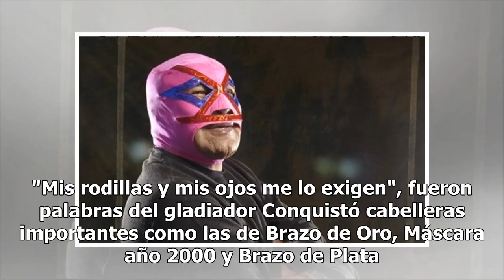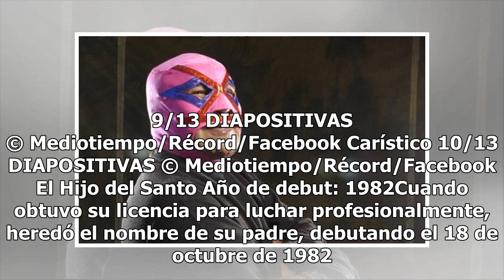Fallece el luchador Villano III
Haz clic para ver el video completo Volver a reproducir video SIGUIENTE Fácil darse cuenta por que son equipo campeón: Chava Reyes Salvador Reyes, DT de Santos, aseguró que vive un debut soñado, ya que suma dos triunfos, uno ante Chivas y otro frente a Tigres este domingo. Mediotiempo Ileana Dávila ...